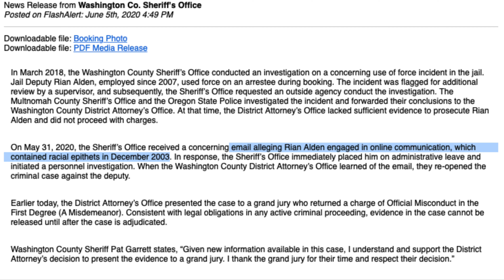Oregon Cop Finally Charged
Camera gets Deputy caught